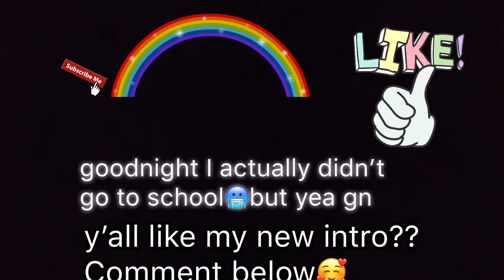Happy New Years 🥰 2k19 Vloggg!:🥳 + New Intro🤘🏽🤤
Hey 👋 people’s

How is your day going??😭

Happy New Years to everybody 🥰 Turn Up🥳